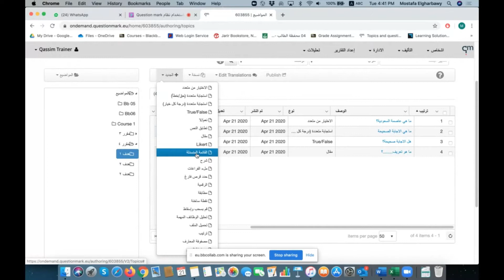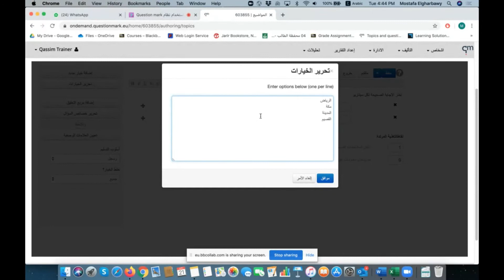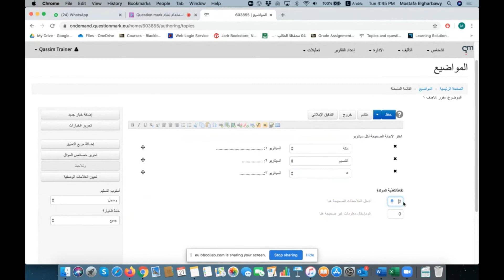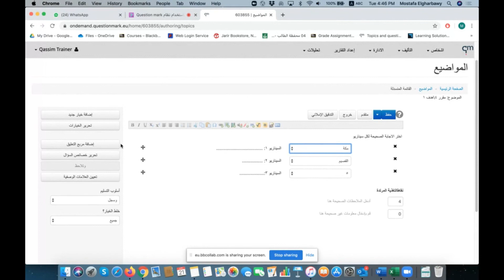إنشاء أسئلة القائمة المنسدلة